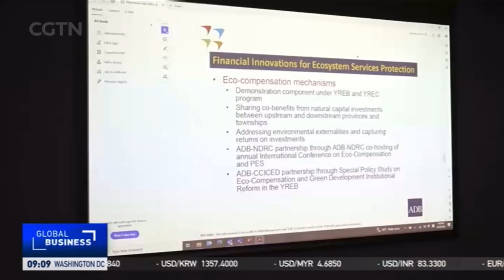Bangladeshi Delegation Visits China for Water Management Cooperation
Bangladesh is a riverine country, with over 800 rivers flowing through it. About 85% of the terrain consists primarily of plains and lowlands, rendering the country highly vulnerable to flooding. Recently, with facilitation from the Asian Development Bank, a high-level delegation from Bangladesh visited China to seek solutions for water management.